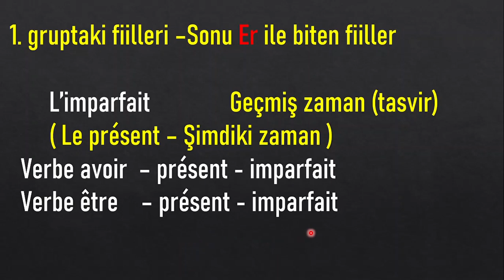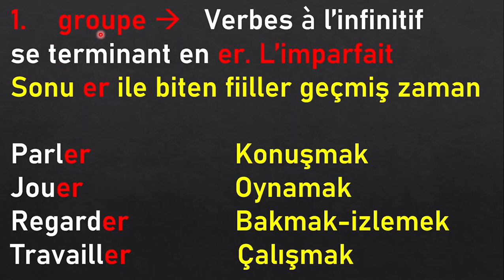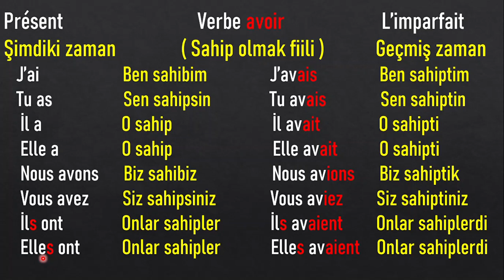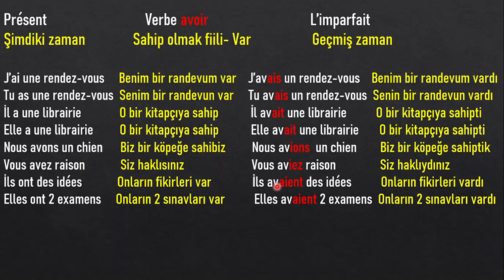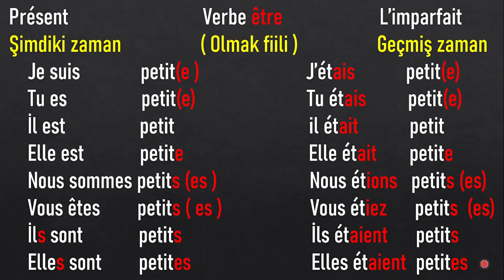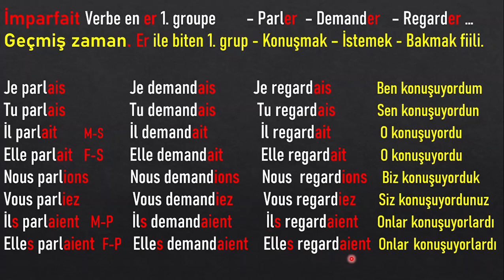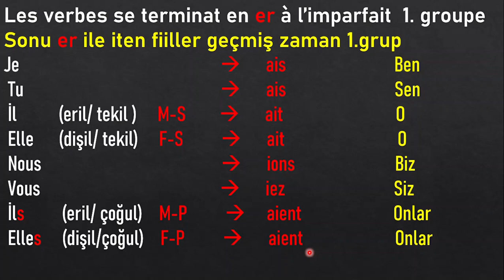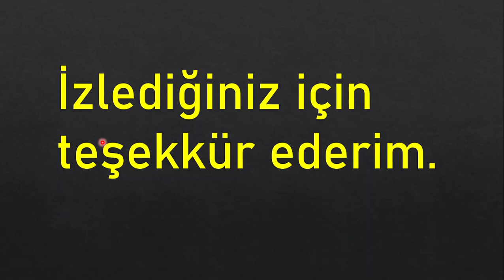A1 ders 6 L'imparfait -Geçmiş zaman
Videolarımda A1 ders 6 L'imparfait -Geçmiş zaman izleyebilirsiniz . İyi dersler.

Ben Nuran , Belçika'da doğup büyüdüm. Anadilim olan Fransızca dilini Size kolayca öğretmek adına bu kanalı açtım. Düzenli olarak sizlere ders videoları çekeceğim. Görüşmek üzere.

İYİ DERSLER.